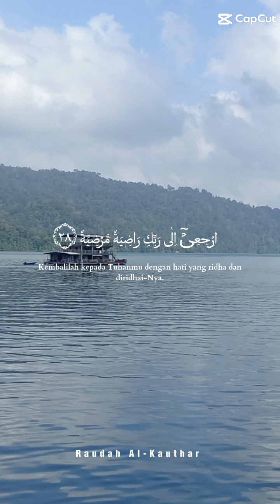Jom Tekuni Surah Al-Fajr 🌹🌿